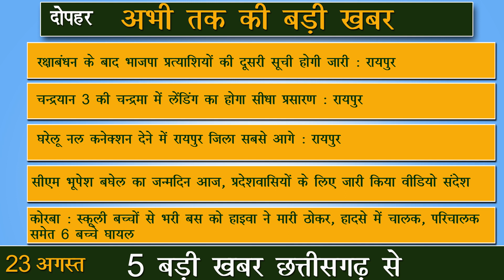छत्तीसगढ़ में 23 अगस्त की पांच बड़ी खबर